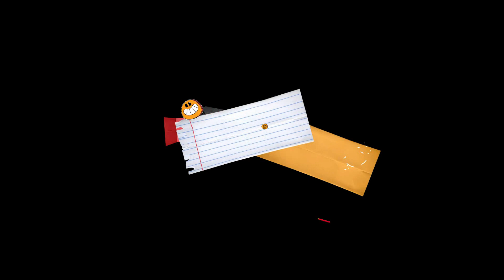GEMINIDEUS DESBLOQUEADO! EL MEJOR APEX Jurassic World ALive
💎Billetes Jurassic World Alive
Promotional code provided courtesy of Ludia Inc.
enlace válido hasta el 06 diciembre

consigue Tiranosaurus Rex, indoraptor, Thoradolosaur, indotaurus, Parasauthops, Velociraptores y los más grandes! Morten Rex, hadros Lux, Arctovasilas y muchos más!

🦖MORTEM REX!

🐊IMPEROTASUCHUS!

🦖REFRENANTEM!
🦖CERAMAGNUS!
🦖GORGOTREBAX!
🦖INDORAPTOR!

Ayuda a mejorar el canal de una manera más directa! Gracias